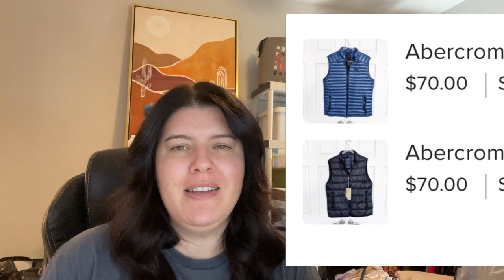August 2023 Reseller Recap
All My IG Links: msha.ke/katherinecampbell